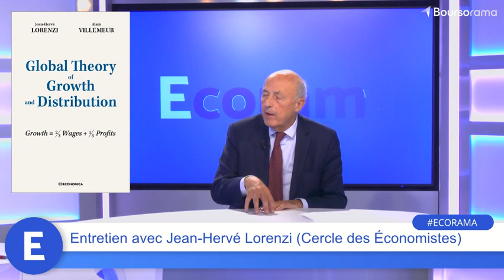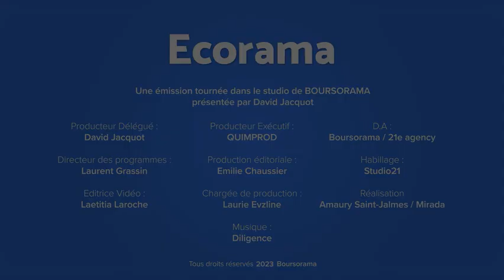JH Lorenzi : "Le problème climatique est moins urgent que celui du logement !"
Jean-Hervé Lorenzi, fondateur du Cercle des Économistes et président des Rencontres Économiques d’Aix-en-Provence, était l'invité de l'émission Ecorama du 1er novembre 2023, présentée par David Jacquot sur Boursorama.com. Parmi les sujets abordés : les signes de ralentissement économique de la zone euro, la politique monétaire de la BCE, le bras de fer des banques centrales contre l'inflation, et l'impact du resserrement monétaire sur le marché immobilier.